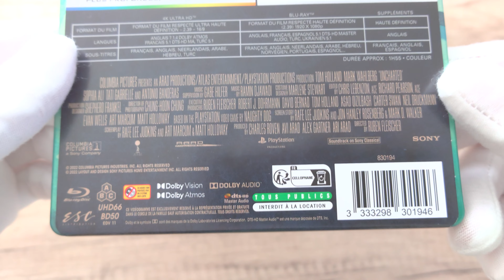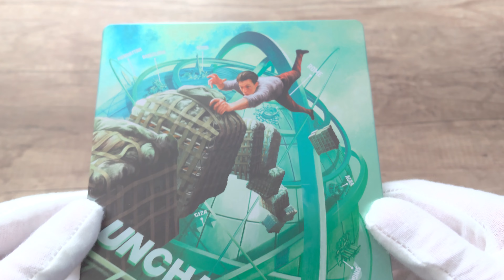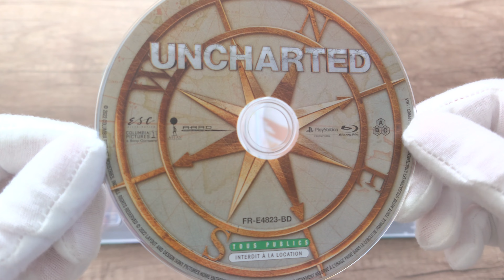UNCHARTED 4K Ultra HD Blu-ray Steelbook Edition unboxing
Uncharted 4K Ultra HD Blu-ray

SteelBook / 4K Ultra HD + Blu-ray
Sony Pictures | 2022 | Jun 22, 2022

Codec: HEVC / H.265
Resolution: Native 4K (2160p)
HDR: HDR10

Audio
English: Dolby Atmos
English: Dolby TrueHD 7.1 (48kHz, 24-bit)
French: DTS-HD Master Audio 5.1 (48kHz, 16-bit)
German: DTS-HD Master Audio 5.1 (48kHz, 16-bit)
Turkish: Dolby Digital 5.1 (640 kbps)

Subtitles
French, English, German, Arabic, Dutch, Hebrew, Turkish

Discs
4K Ultra HD
Blu-ray Disc
Two-disc set (2 BD)

Packaging
SteelBook

Playback
4K Blu-ray: Region free
2K Blu-ray: Region B (A, C untested)

Starring: Tom Holland, Mark Wahlberg, Sophia Ali, Tati Gabrielle, Antonio Banderas, Steven Waddington.